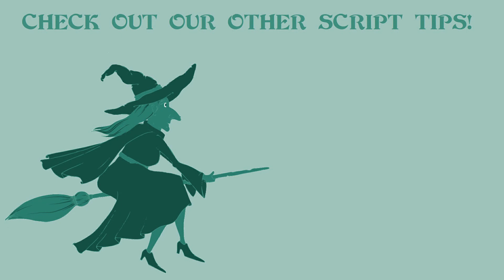SCRIPT TIPS #1: Intention & Obstacle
In our first video outlining scriptwriting and storytelling tips, we'll be focusing on Intention & Obstacle.

This how you create compelling drama in your script's story. Without it, there's not going to be any interest from audiences.

00:00 - Introduction
00:28 - Intention & Obstacle
01:04 - Strong Intentions & Formidable Obstacles
01:42 - Introducing the Intention & Obstacle
02:27 - Character Intentions: Case Studies
02:49 - Case Study: The Social Network
03:18 - Case Study: Inception
03:55 - Case Study: The Hangover
04:46 - Case Study: The Truman Show
05:19 - Case Study: Shutter Island
05:52 - Case Study: Moneyball
06:15 - Post Lesson Exercise
06:28 - End Screen

If you want to see what we're working on at the moment: greenwitchfilms.com

If you want to get feedback on a script you've written